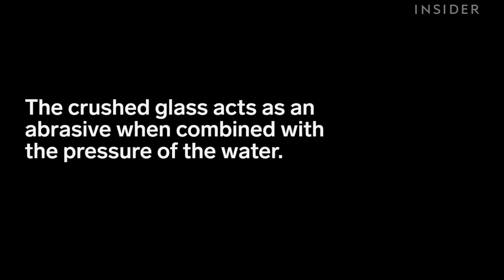Blast Off Paint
This machine uses water to blast the paint off cars, boats, and more.